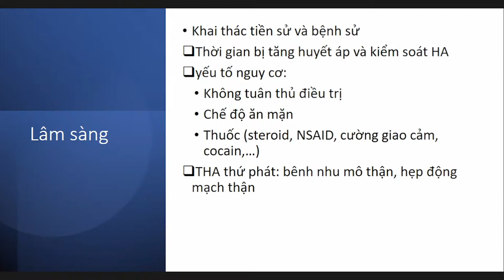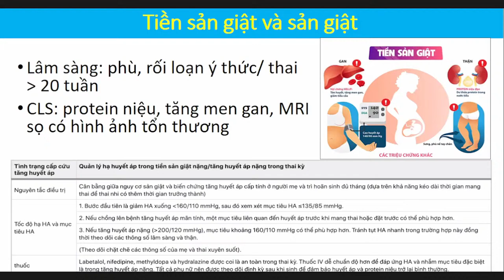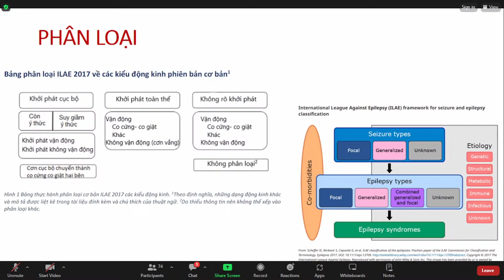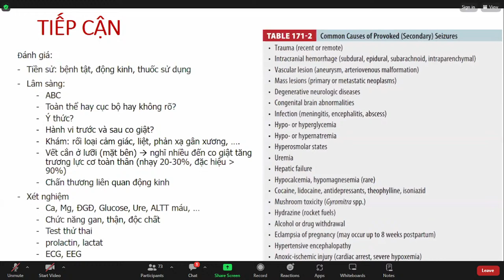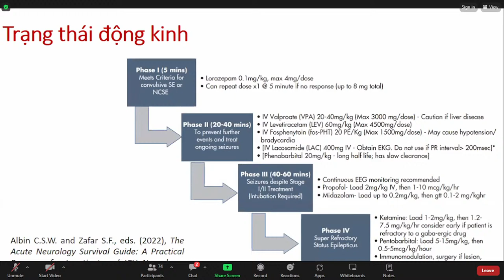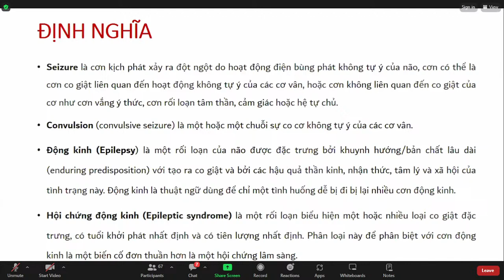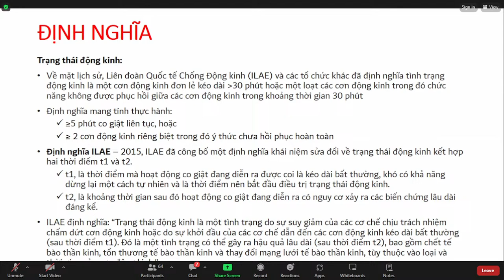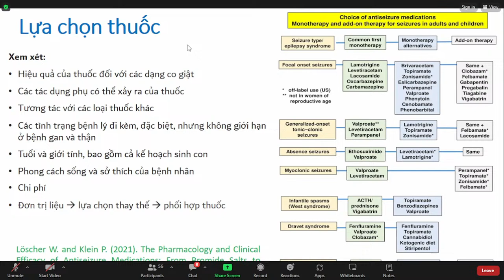Xử trí co giật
Bệnh viện Bạch Mai, Trung tâm Đào tạo - Chỉ đạo tuyến tổ chức buổi đào tạo
1. Xử trí tăng huyết áp
2. Xử trí co giật

Kênh không sở hữu tác quyền của video này.
Kênh chúng tôi là nơi chia sẻ với cộng đồng những buổi học tập và nội dung từ các hội nghị quan trọng một cách miễn phí. Chúng tôi luôn đặt niềm tin rằng kiến thức là món quà quý giá và mỗi người đều xứng đáng có cơ hội tiếp cận.
Nếu việc chia sẻ này ảnh hưởng đến quyền sở hữu hoặc bản quyền của tác giả, chúng tôi chân thành xin lỗi về sự việc này.
Chúng tôi cam kết sẽ ngay lập tức xóa video liên quan nếu có yêu cầu. Xin vui lòng bỏ qua những sai sót có thể xảy ra và hãy hiểu rằng mục tiêu chúng tôi luôn là sự lan tỏa kiến thức một cách tích cực và tôn trọng quyền của tất cả các cá nhân và tác giả liên quan.
Xin chân thành cảm ơn sự thông cảm và rất mong hợp tác với mọi người!
Trân trọng!